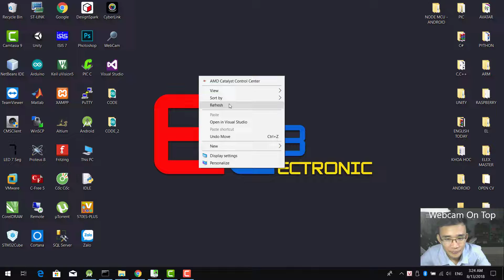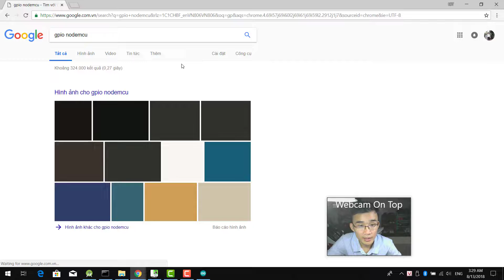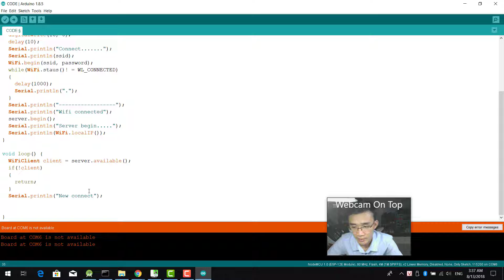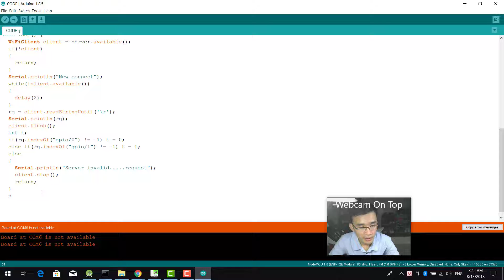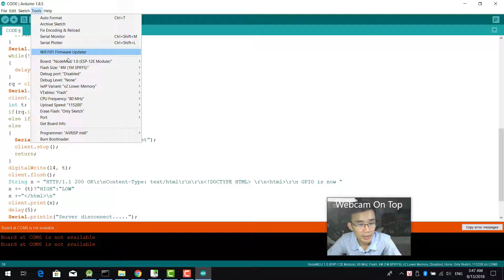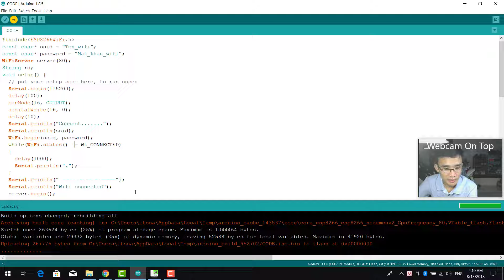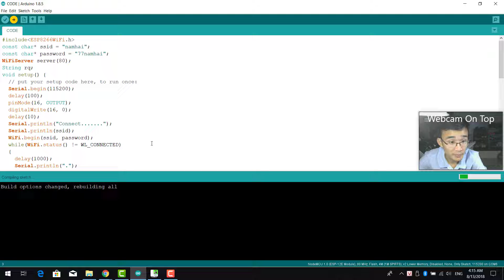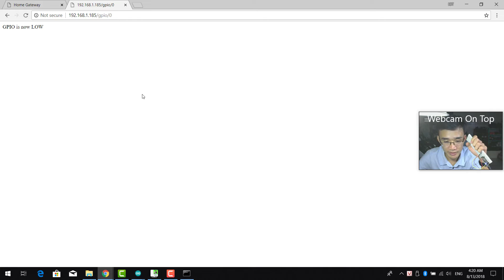TẠO ỨNG DỤNG TRÊN ANDROID STUTIO KẾT NỐI VỚI ESP8266 ARDUINO ETHERNET SHILED - PHẦN 1